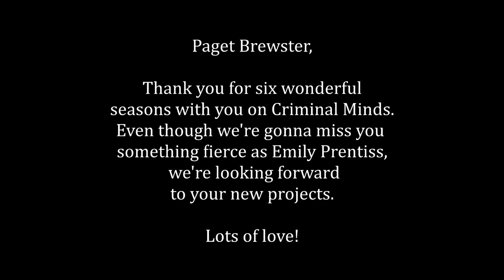Paget Brewster "Thank you"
Well, since Paget has left Criminal Minds, I wanted to make her a good bye video. Then when I thought about it, the word "good bye" sounded so sad and Paget brought so much joy to the show. So I decided to make her a "thank you" video instead, with clips of her off camera (but clips that were still MOSTLY related to the show; like interviews, behind the scenes, photoshoots and so on...). :)